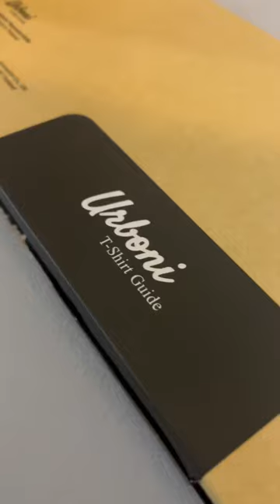Urboni T-shirt Guide unboxing👍